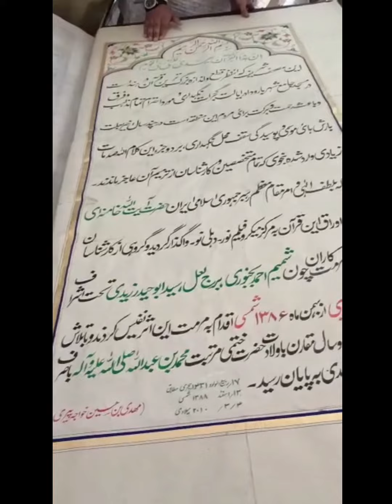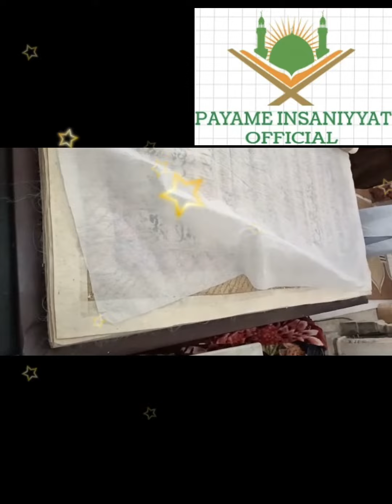Sirf_Quran_he Naat baroda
EK MARTABA ZARUR SUNE OR LIKE OR SHARE ZARUR KARE